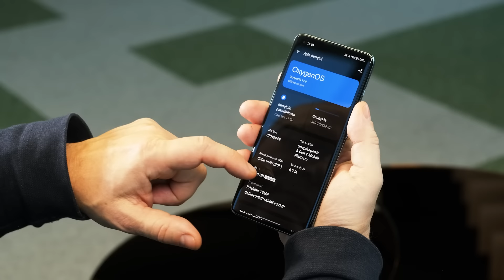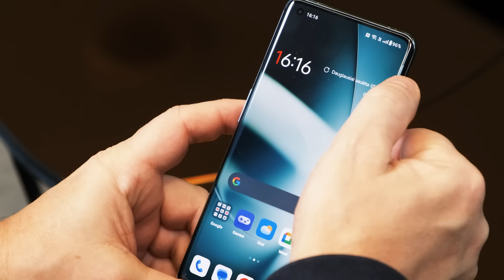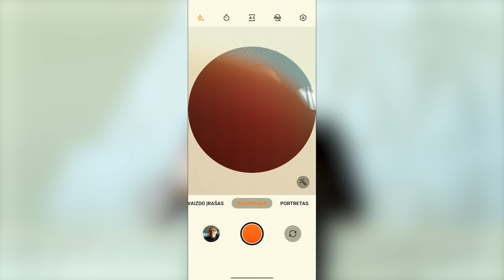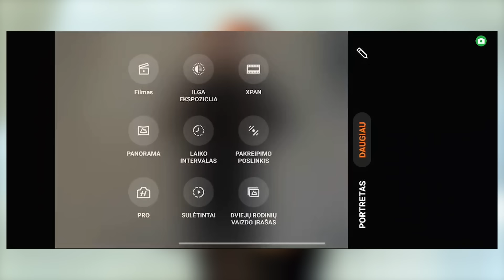Telefonas, kuris greitesnis už jūsų mintis? OnePlus 11 apžvalga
Net ir šimtus telefonų per savo gyvenimą jau spėjęs apžvelgti Arnoldas Lukošius liko nustebintas naujojo OnePlus 11. Šis modelis toks greitas ir sklandžiai veikiantis, kad kartais ima atrodyti, kad komandas jis vykdo greičiau nei spėji jas duoti.